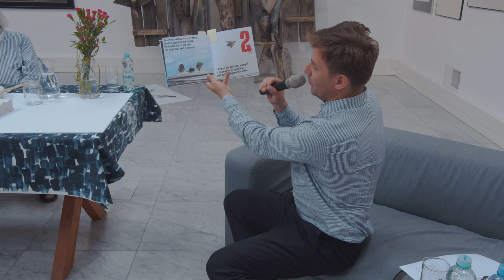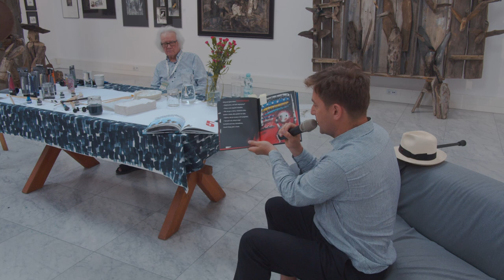Finisaż wystawy Salon Marcowy 2021 i Pokaz Filmów o Sztuce. Józef Wilkoń w Miejskiej Galerii Sztuki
W sobotę, 10 lipca 2021 roku, o godz. 14:00 w Miejskiej Galerii Sztuki im. Wł. hr. Zamoyskiego w Zakopanem odbył się uroczysty finisaż wystawy „Salon Marcowy 2021. Pokaz Filmów o Sztuce. Józef Wilkoń. Ilustracja, Rzeźba, Film”.
Licznie przybyłych gości przywitała Beata Majcher - Dyrektor Zakopiańskiego Centrum Kultury, która opowiedziała o idei tegorocznego Salonu Marcowego i Pokazu Filmów o Sztuce. Finisaż uświetnił pokaz ilustratorski, podczas którego artysta tworząc malarskie prace zaprosił do świata swojej wyobraźni. Spotkanie dało gościom niezwykłą możliwość zapoznania się z wieloletnią drogą twórczą i światem kreacji artysty, który po raz kolejny ze wzruszeniem podziękował za wystawę. Zgromadzona publiczność miała również okazję wysłuchać fragmentów książek  zilustrowanych przez Józefa Wilkonia „Zbuntowany Elektron”, „Wróble na kuble”, „Klejnot Wieliczki”, które przeczytał aktor Rafał Królikowski. W ramach Pokazu Filmów o Sztuce w galerii dostępny był również film „Józef Wilkoń”, w reżyserii Jakuba Nowaka.
W imieniu nieobecnej w tym dniu kuratorki i szefowej MGS Lidii Rosińskiej-Podleśny, słowa skierowane do Józefa Wilkonia odczytał Rafał Królikowski.
Podziękowania dla Józefa Wilkonia, Urszuli Dubowskiej  (drugiej kuratorki) oraz Rafała Królikowskiego złożyła Beata Majcher i Lucyna Galica-Jurecka (Przewodnicząca Komisji Kultury UMZ).